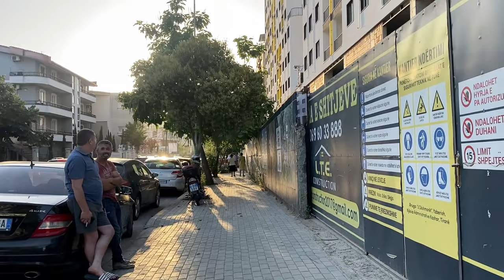Tirana, Albania - Virtual City Walking Tour - Kadri Rroshi and Unaza e Re Street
Virtual City Walking Tour in downtown Tirana, Albania

Join me for this 4k virtual tour of Tirana, Albania. Experience local life as if you were there. Do let me know your thoughts and tips below, I always welcome them.

Cameras I Use:
DJI Osmo Pocket 2
GoPro Hero 9 Black
Canon EOS R6

Accessories
Shure MVL Omnidirectional Lav Microphone
Gorillapod (Handheld Vlogging)
Travel backpack
Memory Card (SD) - Samsung EVO Select 128GB microSDXC
Portable Power Bank - Portable Charger Power Bank 25800mAh

Looking to create amazing walking tours? Try out my Walk Tour Luts pack

Benefits of this walking tour:
1. Feel a great delight and breathtaking beauty of the country and use the video as a beautiful 4K TV screensaver at any place.
2. It’s great for inspiration and relaxation purposes.
3. It helps reduce the stress and dive into the world of the absolute harmony nature. Feel the power of nature by watching 4K 60 fps walking tour in 4K high quality on your Oled TV, Samsung 4K HDR TV, Sony 4K TV, LG 4K TV, etc. Make your place unique and atmospheric by using this 4K nature relax video as perfect video walls for any waiting room, lobby, relax room, spa center, public transport, gym, hotel, lounge, office, hospital, dental clinic, picture gallery, library, and other public places.